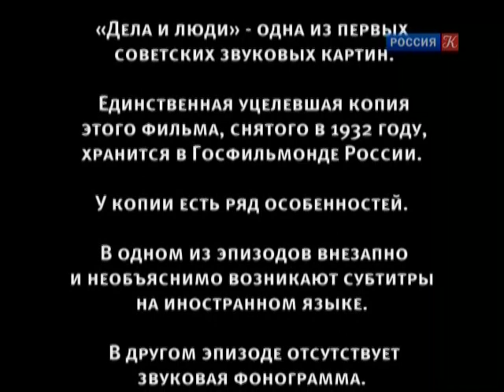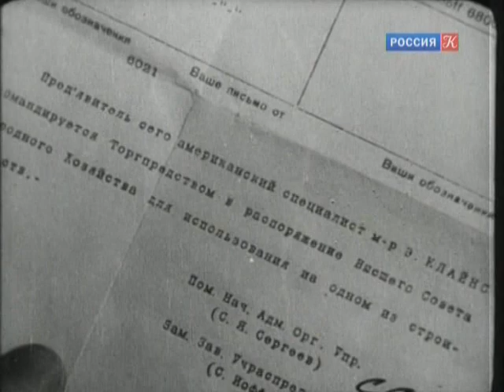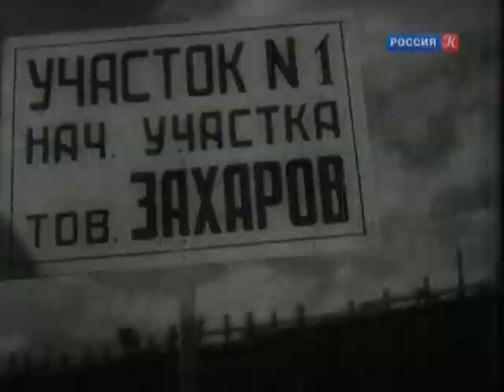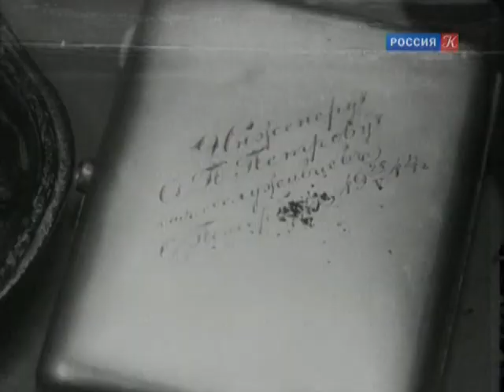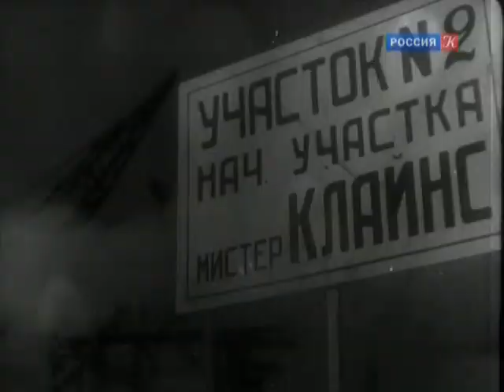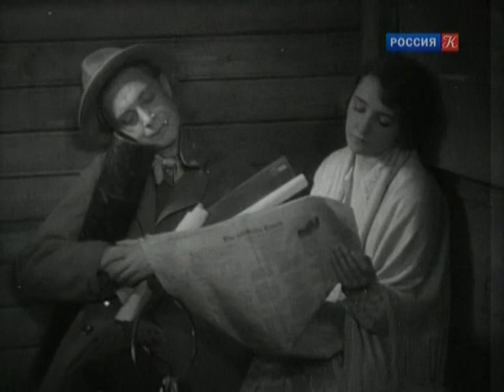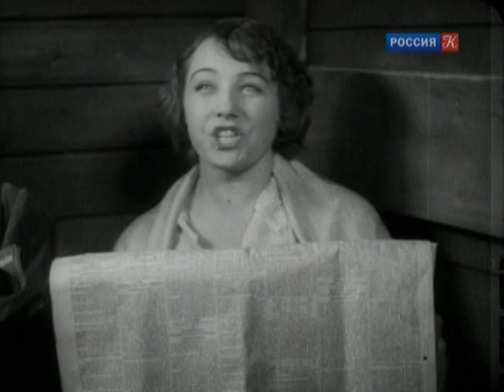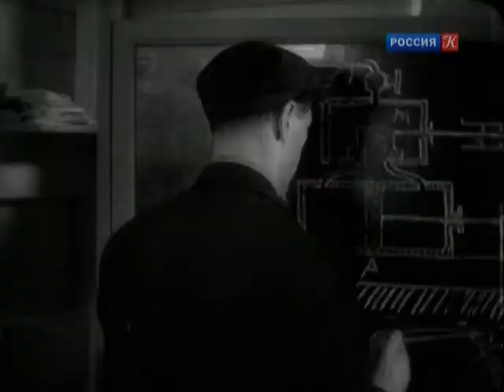Дела и люди - фильм о соревнованиях во время пятилеток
На одно из крупных строительств первой пятилетки приезжает американский специалист. Встав во главе бригады, он добивается высоких показателей. Но, освоив новую технологию, рабочие участка Захарова в следующем соревновании с американцем одерживают победу